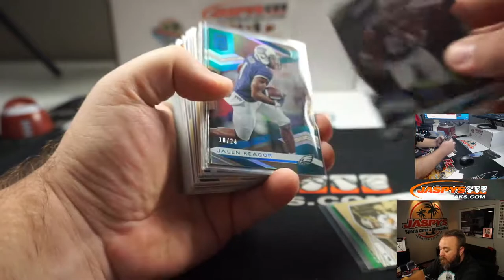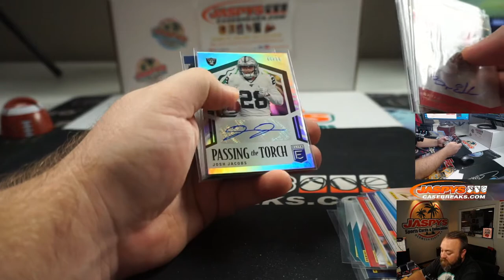F 7/31 - (RECAP) 2020 PANINI DONRUSS ELITE FOOTBALL 6-BOX 1/2 CASE BREAK #3 *PICK YOUR TEAMS*